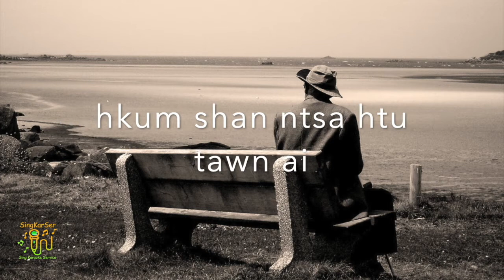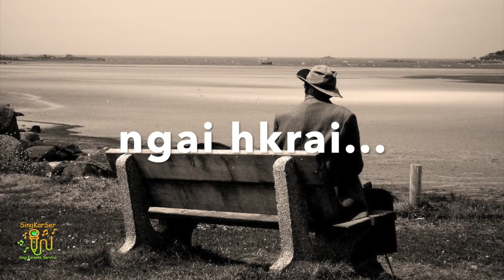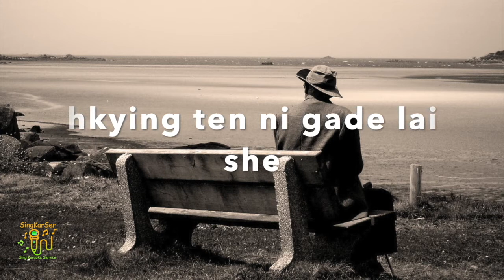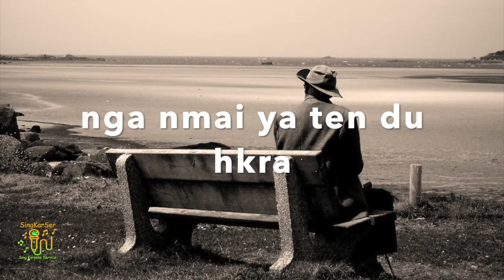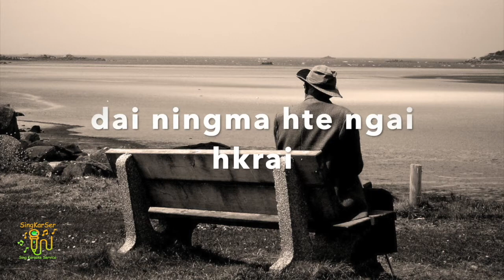Ningma - Zahkung Dee Ni (Karaoke)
Ngwi pyaw a lu nga mu ga.
Singkarser (Kachin songs) kaw sa du n gun jaw ya ai majaw chyeju kaba sai.
Ra rawng ai lam ni nga yang ma ning mu ni hpe comment kaw mai jaw ai hku re.
Yawng hpe hkungga let 🥰 Singkarser (Kachin Songs)

🎼🎼🎼Ningma (lyric)🎼🎼🎼
 Composed by - Hpung Grin U ✍️🎼

Sinat pala gap hkra ai ningma hta sawng ai
Hkum shan ntsa htu tawn ai mak sam hta grau ai
Shaprai nmai mat nga yang
Nye salum kata na ningma...

Hkying ten ni kade lai she lai mat tim
Nang ging shalat jaw tawn ai
Ningma hte ngai hkrai...
Nga nmai ya ten du hkra

Dai ningma hte ngai hkrai...
Ndai mungkan ntsa, shani shana hkam sha
makoi nga ai ningma...

Nang gaw malap mat tim,
Nang gaw ndum shai mat wa sai rai tim...
Tsawra hkrup ai kraw salum kata hta gaw
Nang jaw tawn ai salum ningma hte
Ngai hkrai.

Ngai hkrai.

Ngai hkrai.